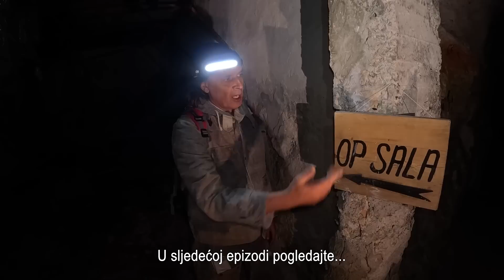FORT MONVIDAL | tajne zapuštenog kompleksa | URBEX specijal "FORT PULA", druga epizoda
Nakon fortifikacija Zadra i Rijeke, snimamo i čuvene utvrde u Puli. Većina ih je nastala zbog zaštite austrougarske središnje ratne luke. Gradile su se uglavnom od polovice 19. stoljeća i razvijane su sljedećih stotinu godina. No osim austrougarskih fortifikacija, tu postoje i brojne druge, ali o tome više u samom dokumentarcu.

U drugoj epizodi obilazimo manju ali zanimljivu utvrdu Monvidal koja se nalazi u istoimenoj pulskoj četvrti. I ona je sagrađena u vrijeme Austrijskog carstva (između 1852. i 1856. godine) kao dio fortifikacijskog sustava utvrda namijenjenih obrani glavne luke ratne mornarice. Potkovastog je oblika, a u njoj je nekad djelovala tvornica plastike koja je u međuvremenu izgorjela. Što smo sve u utvrdi zatekli, pogledajte u prilogu.

3. Bankovni račun: REVOLUT BANK / Primatelj: Jurica Galic - @juricagalic - IBAN: LT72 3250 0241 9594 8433 - BIC: REVOLT21

► Sudjelovali;
- Jurica Galić  Juka (scenarist, snimatelj, voditelj i montažer)
- Zlatko Devedžić "Bunkerman" (vodič i domaćin)
- Saša Stojanović Sapa (voditelj 2, foto)
- Filip Zajačko (sugovornik)

►Tehnika korištena u snimanju ovog uratka:
- dron Mini 3 Pro

1. AVITEH (vodeća trgovina profesionalne video i audio opreme u regiji
2. IGLU ŠPORT (trgovina sportskom i outdoor opremom

► Glazba/music: JOSIP JOE TOMASOVIĆ. Autorske skladbe;
1. "Bacila je sve niz rijeku" - obrada pjesme izvođača Indexi, album "Indexi Live Tour", 1972.
2. "Knight no.2"
3. "Again 2"
4. "Fragment 5 " (gitara)
5. "Fragment 16" (mračni ambijent)
6."Jazz iz Zagore"